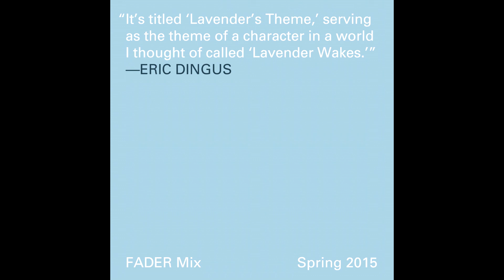Eric Dingus - FADER Mix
Tracklist:

Lavender's Theme
Life As The Days Pass
Bliss
Sleepless
Memory #27
Dark Water In Paradise
Reign
Spirits Can't Pass Away, Remember